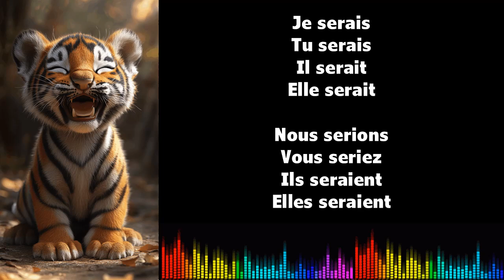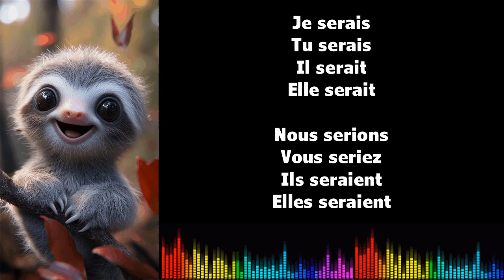♫ Imparare il francese ♫ Coniugazione I ÊTRE I Conditionnel Présent